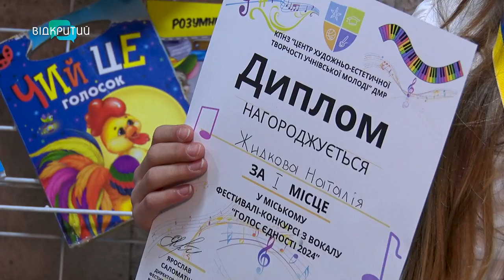Співали на сцені та в укритті: у Дніпрі відбувся конкурс «Голос Єдності 2024»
Боролися за першість на сцені та в укритті. У Дніпрі відбувся конкурс «Голос Єдності 2024». Тридцять п’ять учасників різного віку зібрались у центрі художньо-естетичної творчості, аби знайти наймилозвучніший голос міста. Якому Дню присвятили фестиваль та хто посів перші місця?